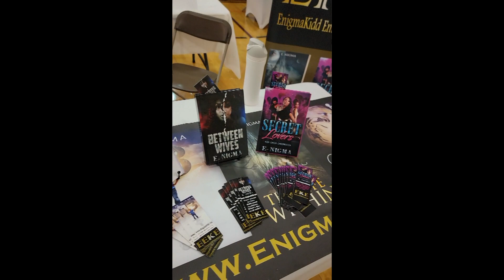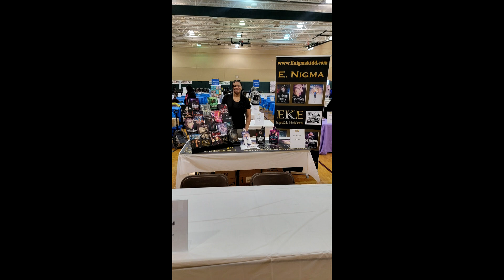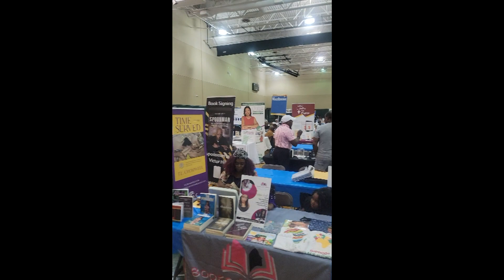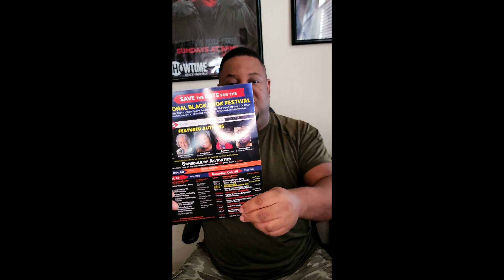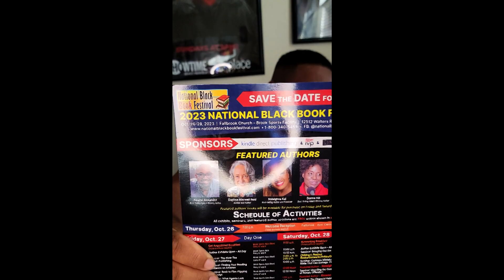National Black Book Festival - Thoughts and Outcome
Just returned from the National Black Book Fair, and overall, I had a good time. There's pros and cons to the event, and I also tried out a couple of new items at this event. Hear my thoughts today!